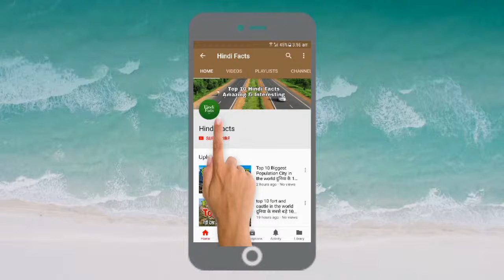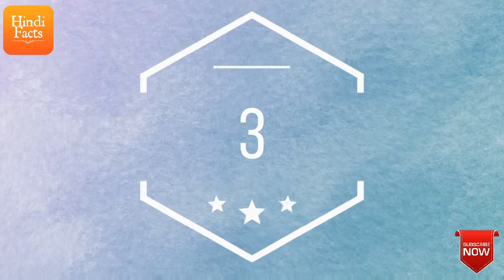Best Village Life in World | Beautiful Village List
is video Most Beautiful Villages in the World दुनिया के 10 खूबसूरत गाँव ke bare me bata gya hai.